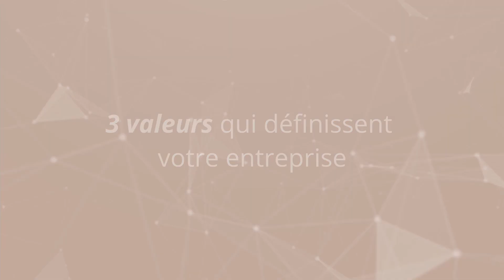#1- Présentation David Maillard - Décathlon / Hackathon Citoyen 21-22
Hackathon Citoyen, let's go !

Nous vous annonçons en avant-première la 1ère entreprise participante à notre hackathon regroupant plus de 450 étudiants : Décathlon !

David Maillard, Responsable de la politique RH Sénior vous présente en exclusivité sa participation à l’événement. Le challenge vous sera dévoilé dans les prochains jours !

DECATHLON a été créé en 1976 à partir d’une idée originale : répondre aux besoins des sportifs passionnés en leur proposant dans un même lieu une multitude d’articles de sport. Leur mission : rendre durablement le plaisir et les bienfaits de la pratique du sport accessible au plus grand nombre.

Cette entreprise te parle et tu souhaites collaborer avec eux sur un projet commun ? Motive ton groupe et rejoins les pour vivre une expérience inédite. Choix du challenge : le 4 octobre ✨